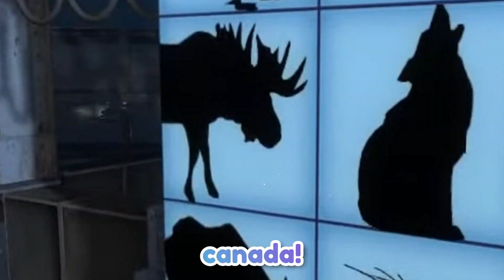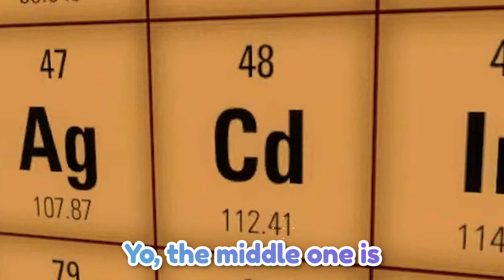Nijisanji EN combined brain cells